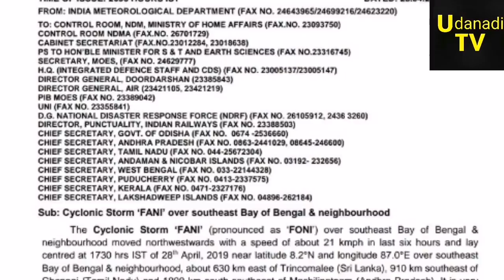மயிரிழையில் ஃபாணியில் இருந்து தப்பிய தமிழகம்! வானிலை மையம் வெளியிட்ட அதிர்ச்சி புகைப்படங்கள்!